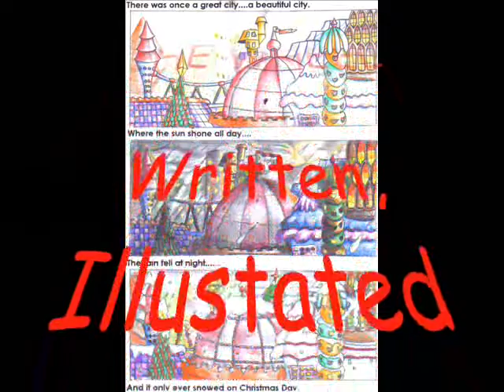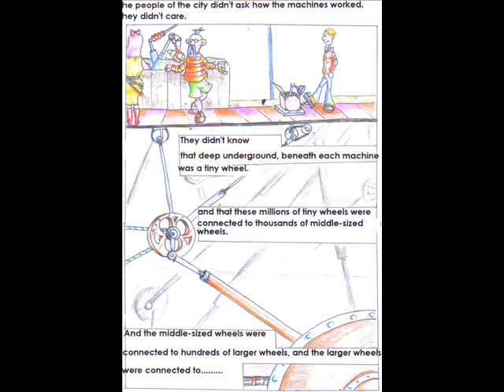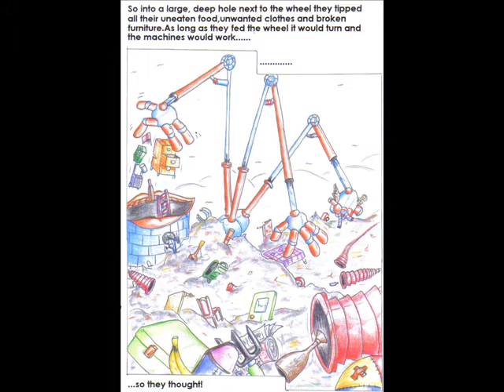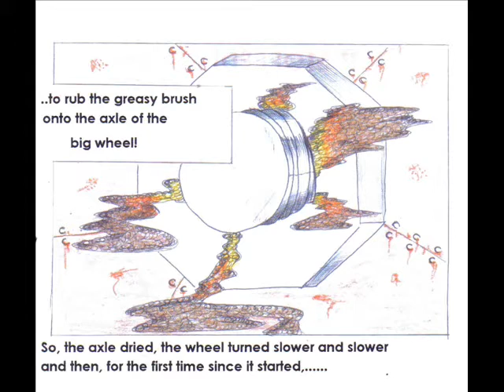THE WHEEL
A comic strip of greed and stupidity... a fable of global consumerism ..or just a nice story..does anyone care?